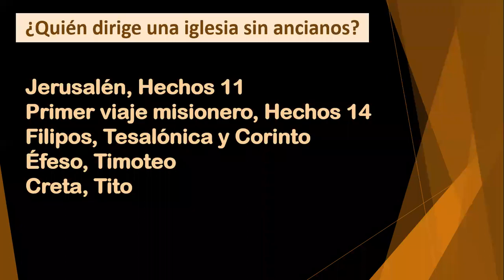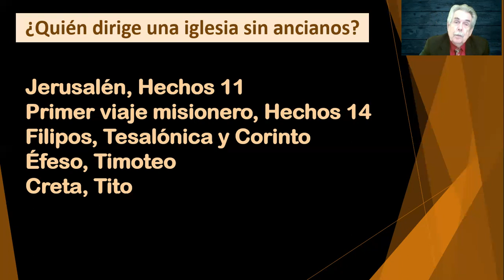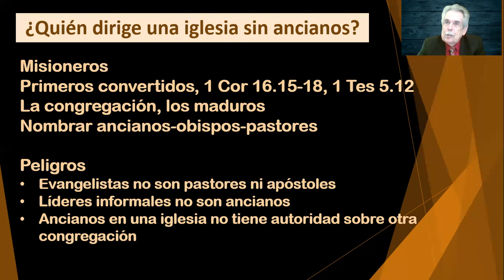¿Quién dirige una iglesia sin ancianos?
¿Qué dice la Biblia? Hay ejemplos en los cuales la dirección de la iglesia cayó a los misioneros, a los primeros convertidos, a los maduros de la congregación, y a la entera congregación. El plan de Dios era que cada iglesia local nombrara un grupo de ancianos.  En cada iglesia, había un solo grupo.  En Hechos 20, encontramos descripciones de los líderes -- ancianos, obispos, pastores -- referentes al mismo grupo.